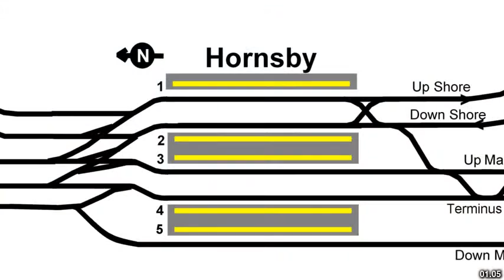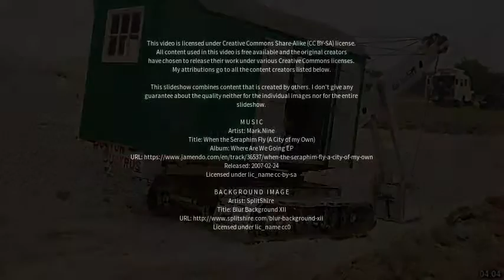Best places to visit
Best places to visit - Hornsby (Australia) Best places to visit - Slideshows from all over the world - City trips, nature pictures, etc.